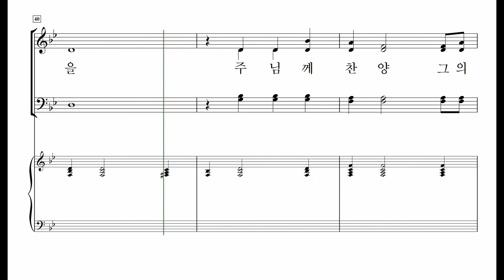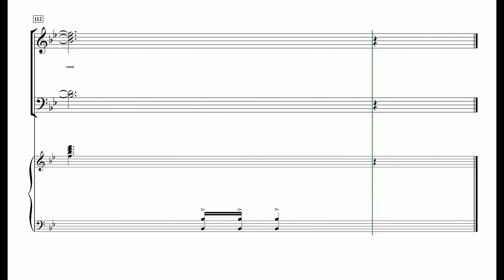[중앙아트] 중앙성가43집 13. 다 와서 찬양하라 - 소프라노 MIDI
박신화 편

13. 다 와서 찬양하라 – 진선미 곡